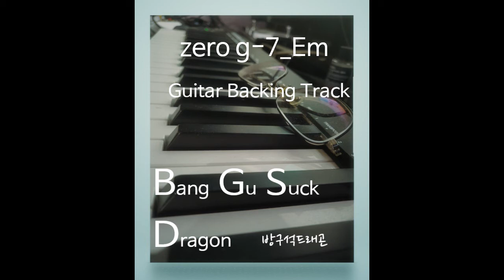zero g-7_Em_방구석드래곤(BGSD)